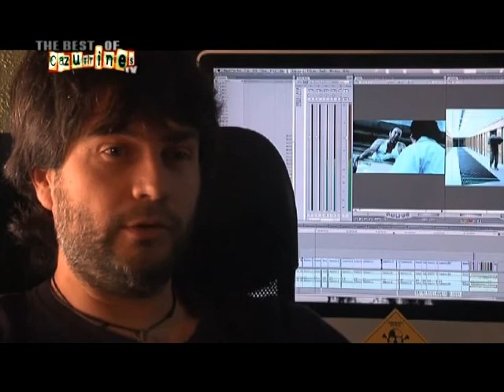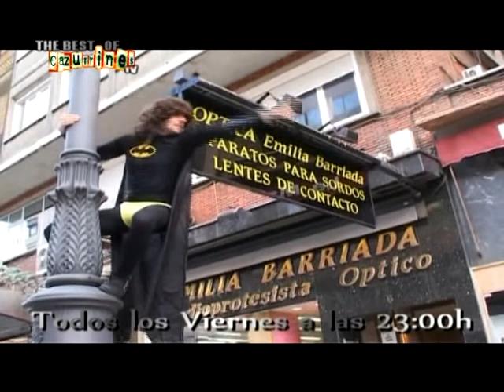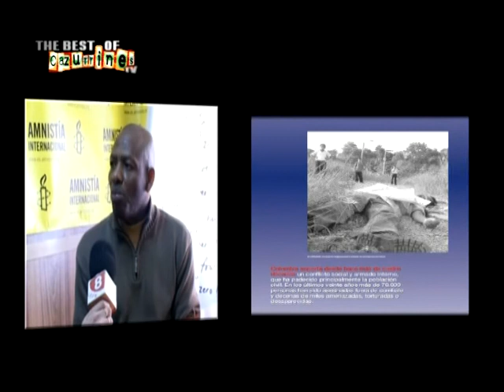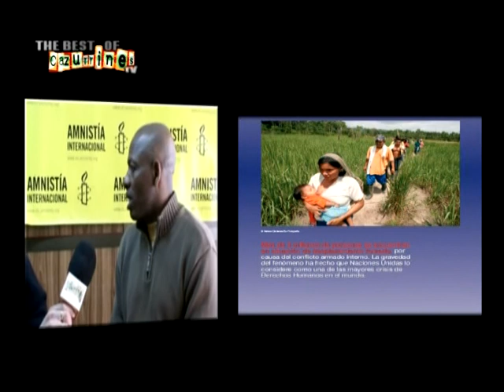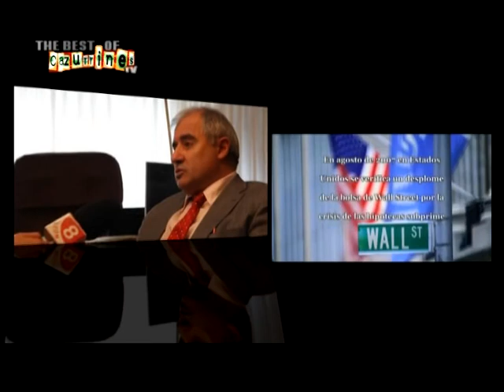CAZURRINES TV - PROGRAMA 102 THE BEST OF - 7 de Septiembre 2012 (1-2)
102º programa de CAZURRINES TV, especial THE BEST OF CAZURRINES 2012:
Todos los VIERNES a las 23:00h y 00:30h, DOMINGOS 12 de la NOCHE y LUNES 12 del MEDIODÍA en La 8 TV LEÓN. (Parte 1).